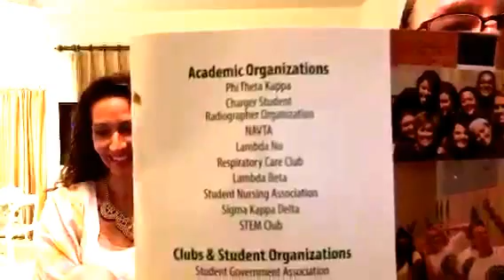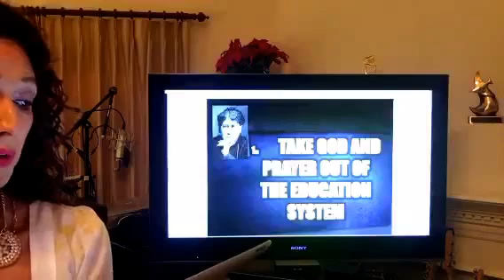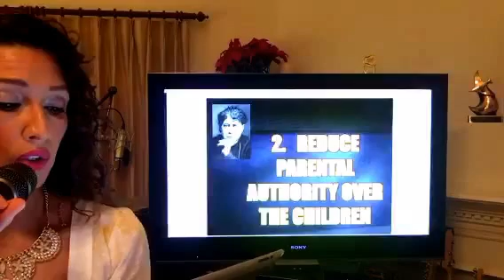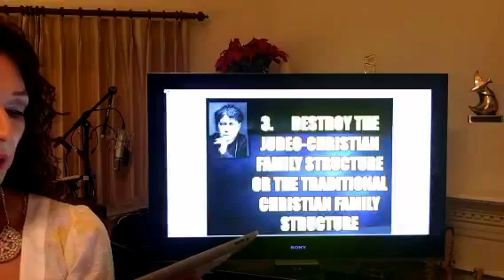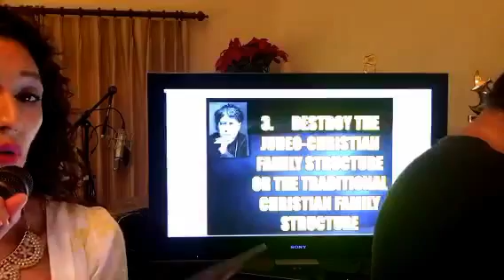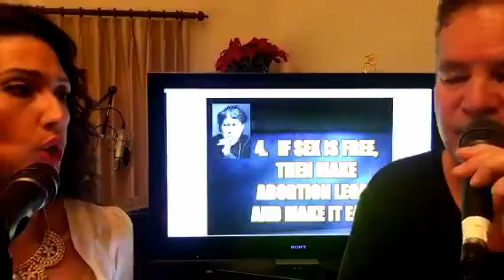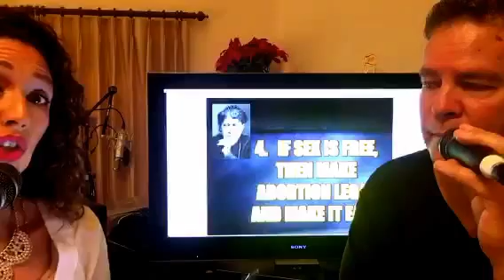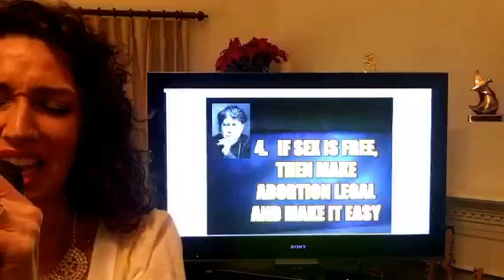10 Point Plan to Destroy Your Faith! Pt. 1 Loving You to The Truth w/ Angelo & Veronica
May 11th, 2016 Higher Place Home Church via Periscope Franklin, TN
Alice Bailey's 10 Point Plan to Destroy Your Faith! Pt. 1
Song: La Oracion/The Prayer

Higher Place Church is not a 501c3 so all our financial support comes from your donations!

HIGHER PLACE CHURCH
Loving You to The Truth